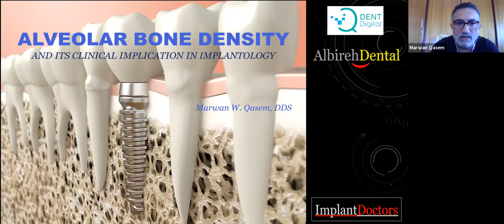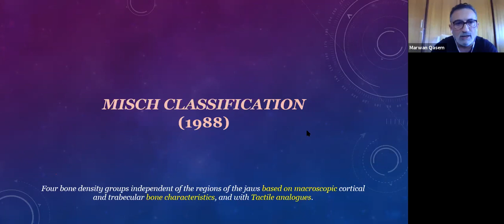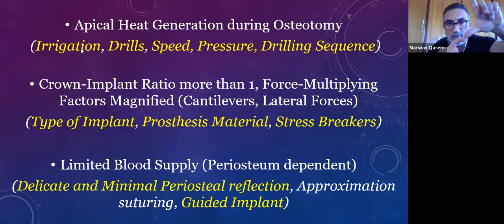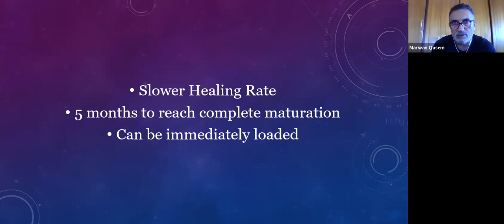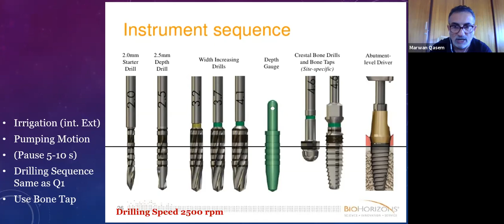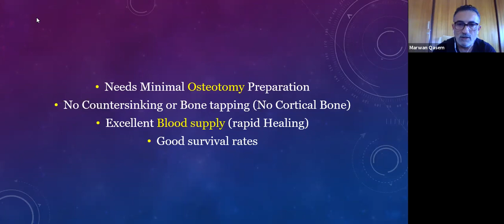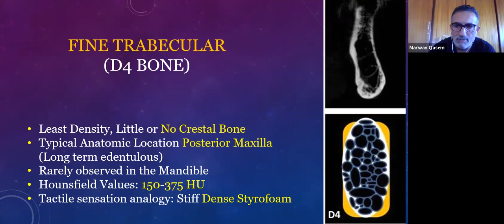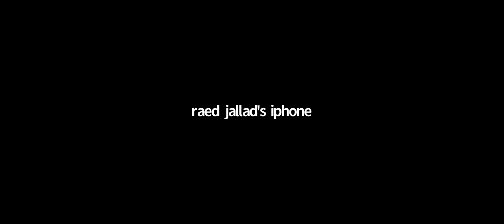(Alveolar Bone Density:Its clinical implication in Implantology ) By Dr Marwan Qasem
محاضرة قيمة للدكتور مروان القاسم مع مشاركة ميزة ومداخلات رائعة من اعلام الجراحة وطب الاسنان في فلسطين